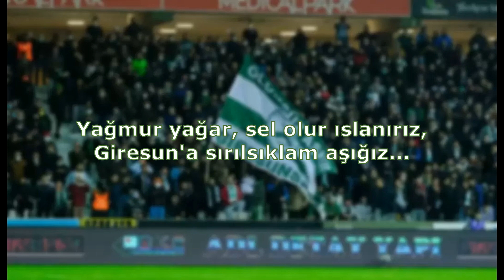Giresunspor Tezahüratları - Sırılsıklam aşığız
Yağmur yağar, sel olur ıslanırız,
Giresun'a sırılsıklam aşığız...